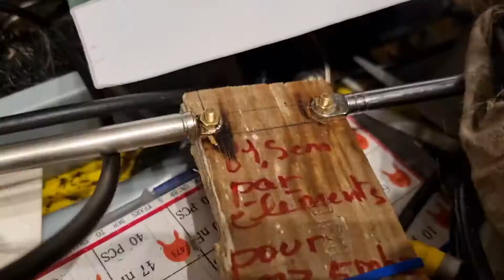Homemade FM Dipole Antenna (For transmitters)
Simple dipole antenna; look up "dipole calculator" to get the measurements needed; i use it on 87.5mhz @ 15W , swr is 1:1 to 1.5:1 when correctly tuned